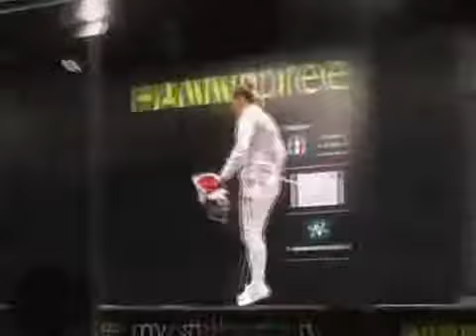Margherita Granbassi al Gran Gala di scherma a Milano